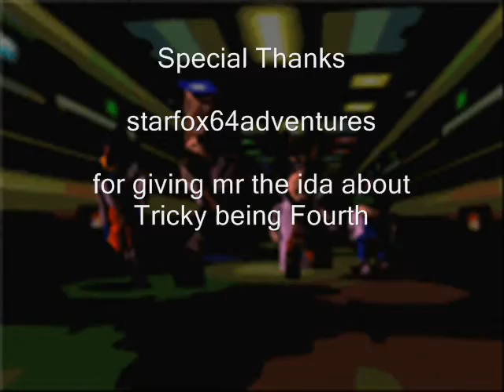Season 1 Episode 4 Star fox character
tricky pics. Thank you sf64a